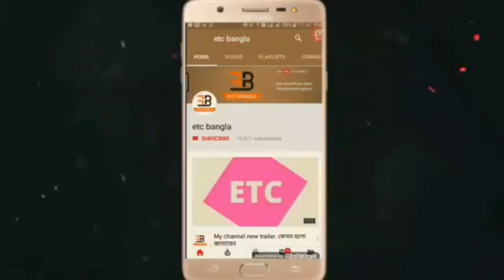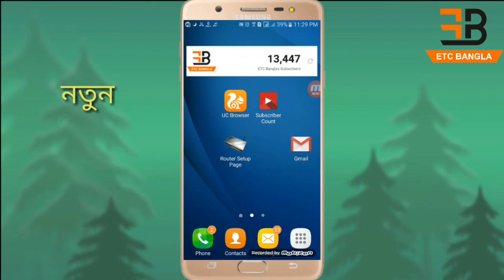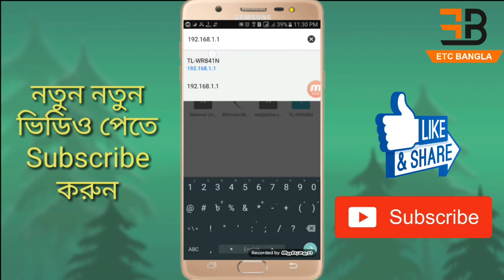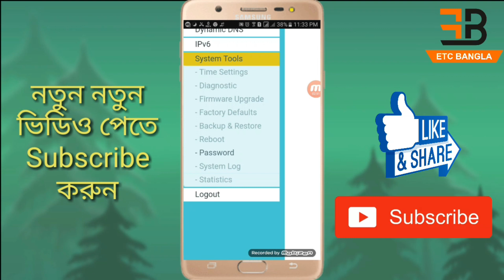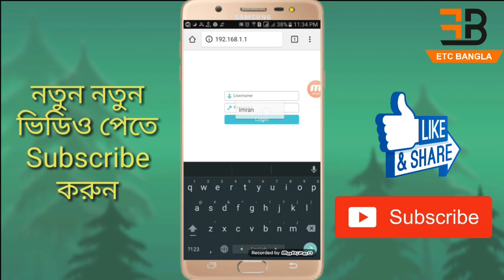How To Change WIFI Router Admin Password On Mobile ।। ETC BANGLA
In this video i will show you how to change wifi router admin password on mobile. this is very important to change wifi router admin password .
wifi router
wifi router admin password
wifi
wifi password

       (IMRAN HOSSAIN)

I do not ever have a fake tuturual in this channel. I always try to make a good video for you. I will always be with you.  pray for me so that I can always help you. That's my only hope for you. Thank you

Note: If anybody uploads any content to this channel without any permission for this channel, then a copyright action will be taken against it. Thank you